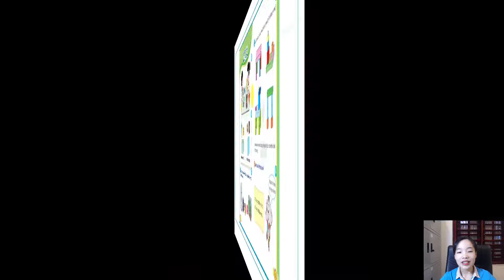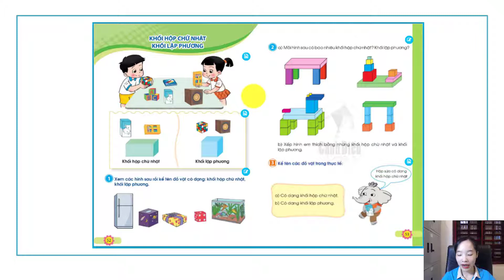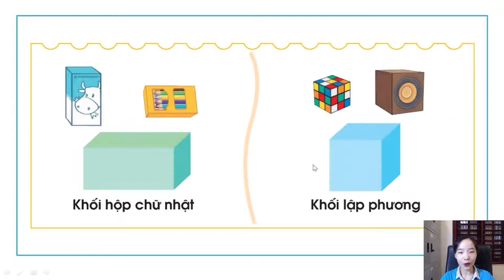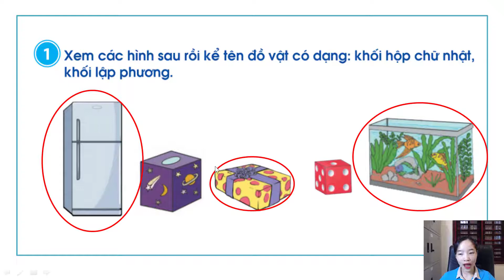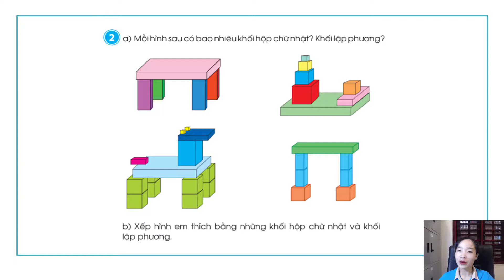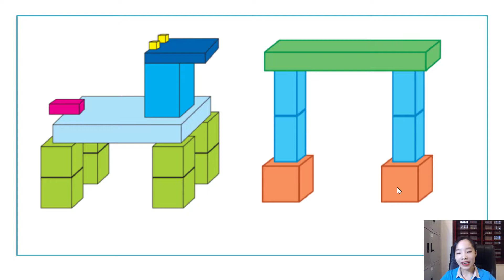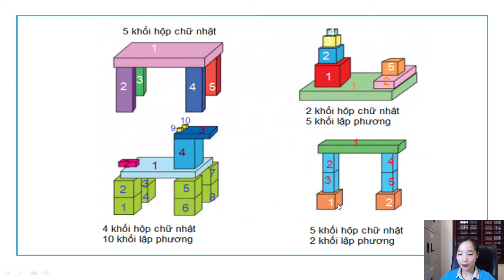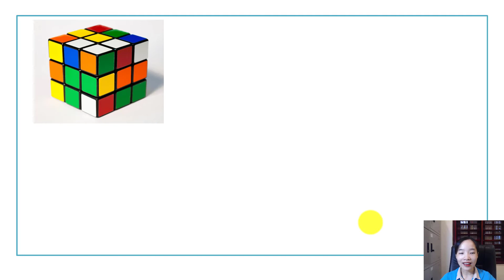🔥Toán Lớp 1 Sách Cánh Diều | Bài 23: Khối Hộp Chữ Nhật – Khối Lập Phương | Giáo Dục Sớm TV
🔥Chào mừng các bạn đến với kênh Giáo Dục Sớm TV trong video ngày hôm nay chúng ta hãy cùng đến với: 🔥Toán Lớp 1 Sách Cánh Diều | Bài 23: Khối Hộp Chữ Nhật – Khối Lập Phương | Giáo Dục Sớm TV

Chào mừng anh chị và các em học sinh đã đến với kênh Unesco Edu – Giáo dục sớm.
Và nếu như anh chị đến với kênh Giáo Dục Sớm TV chắc hẳn anh chị đang tìm kiếm cho con em mình một phương pháp học với các môn học như Đọc sớm, tiếng Anh, kỹ năng sống chuẩn theo 3 gốc rễ Đạo đức – Trí tuệ - Nghị lực.
Vậy thì anh chị đã có duyên với Unesco Edu rồi, anh chị đừng rời đi nếu chưa nhận được giá trị nào nhé.
Tại đây Unesco Edu chuyên hướng dẫn, hỗ trợ các phụ huynh, học sinh có 1 phương pháp giáo dục con tốt nhất. Để kiến tạo mỗi em học sinh trở thành người tự lập, trưởng thành. Đầy đủ 3 yếu tố gốc rễ hình thành nên một con người có giá trị cho xã hội.
Hướng dẫn học toán lớp 1
Hướng dẫn học toán lớp 1 online
Hướng dẫn học toán lớp 1 năm 2021